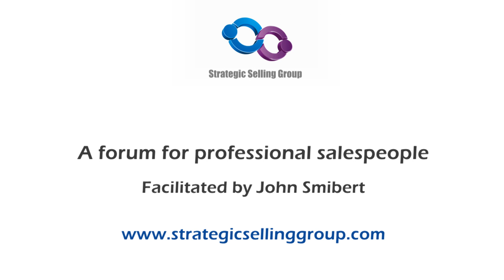"How to develop great sales managers" - John Dougan (TALKING SALES 111)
"Great sales managers are great coaches" - an interview by John Smibert.

One of the biggest impacts an organisation can have on driving a sustainable increase in revenue is to invest in developing their sales managers into great sales coaches and leaders.

I asked John Dougan why this is so and what CEO's, CSO's and sales directors can do to lift the leadership and coaching skills of their sales managers?

John said good sales coaching comes over the top of sales training and a whole lot of other investments - it’s actually what makes it happen in the field.  Each sales manager is responsible for developing multiple people to be successful and if done well this has a multiplying effect on results.

To achieve this John said sales managers need to primarily be great coaches.

John explained what he means by great coaching and breaks the function of coaching into what he calls the 10-20-70 coaching principle.  In the discussion your can view him explaining this principle and equating it very well to the sporting field.  I think you will like it.

John Dougan is the Intrepid Sales Detective, a noted writer and blogger on sales effectiveness.